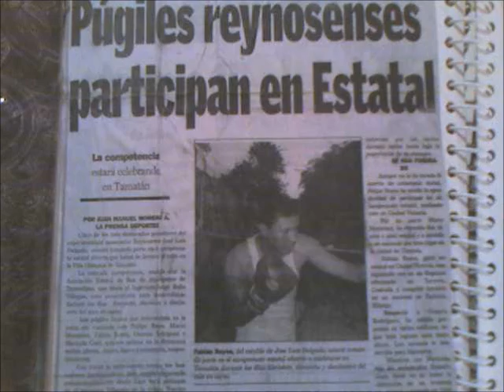Fabian el maike reyes de reynosa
un video de lo poko que he echo en mi corta carrera como boxeador profecional y amateur en reynosa tamaulipas, mexico , fabian reyes de reynosa